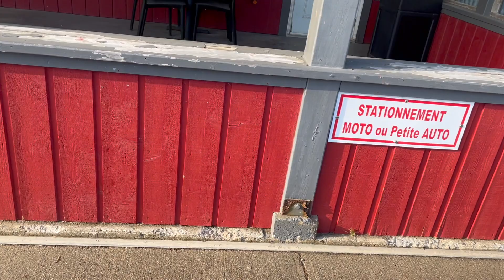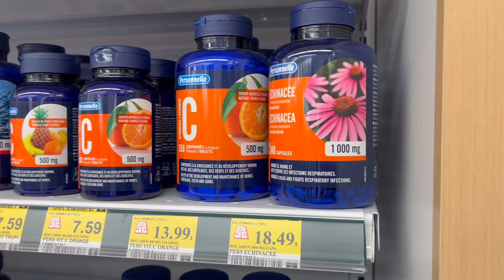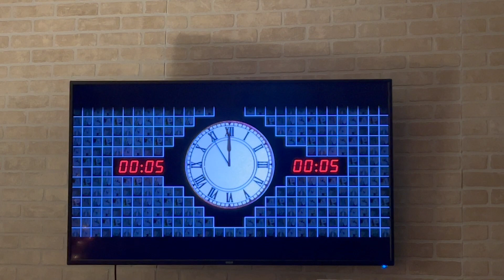VLOGMAS JOUR 19 | J'essaie de trouver un moyen de ne pas tomber malade & taste test café Tim Hortons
Hello!! Le mois file à toute vitesse! Aujourd'hui je vais faire un tour au café l'Ilôt, puis je mange un bon poké bol le midi avec un café spécial du Tim. Après le travail je passe à la pharmacie parce que je suis à la recherche d'un produit pour éviter de tomber malade hahaha.

Mes favoris Amazon
Suis-moi sur Instagram: @annabellearseneau
Suis moi sur TikTok : @annabellears
Bonjour, je m'appelle Annabelle Arseneau. Je suis native des Iles-de-la-Madeleine, au Québec, et j'ai 27 ans. Sur ma chaîne, je partage mes favoris et astuces beauté, ainsi que des vlogs et un peu de tout ce que j'aime dans la vie! Je fais des vidéos depuis plusieurs années déjà, c'est un passe temps qui me plaît beaucoup. Annabelle xxx